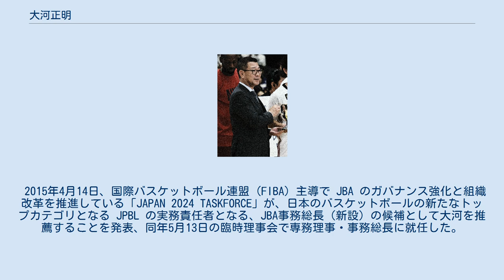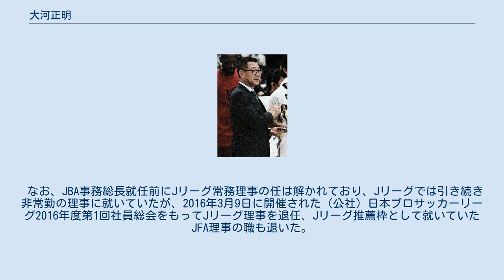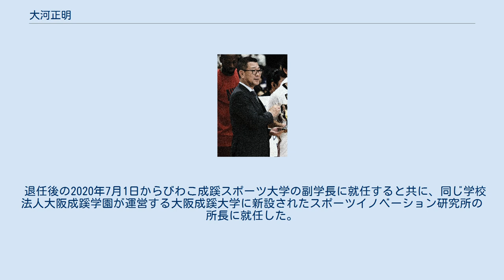大河正明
大河 正明（おおかわ まさあき、1958年5月31日 - ）は、びわこ成蹊スポーツ大学副学長。
 これまで、公益財団法人日本バスケットボール協会 (JBA) 専務理事・事務総長、一般社団法人ジャパン・プロフェッショナル・バスケットボールリーグ (JPBL / B.LEAGUE) 理事長（チェアマン）、公益社団法人日本プロサッカーリーグ（Jリーグ）常務理事）、元公益財団法人日本サッカー協会 (JFA) 理事を務めた。
洛星中学校・高等学校から京都大学法学部へ進み1981年卒業、三菱銀行（後の三菱東京UFJ銀行）に入行。
1995年から2年間Jリーグに出向し、一旦は銀行に戻って支店長も務めるなどしたが、2010年に銀行を退社してJリーグに入り、総務部門を担当。
管理統括本部長を経て、2012年5月からJリーグ理事、2014年1月からJリーグ常務理事を務める。
この間、リーグの将来構想についても担当し、Jリーグクラブライセンス制度の導入やJ3リーグ創設に尽力した。
 2015年4月14日、国際バスケットボール連盟 (FIBA) 主導で JBA のガバナンス強化と組織改革を推進している「JAPAN 2024 TASKFORCE」が、日本のバスケットボールの新たなトップカテゴリとなる JPBL の実務責任者となる、JBA事務総長（新設）の候補として大河を推薦することを発表、同年5月13日の臨時理事会で専務理事・事務総長に就任した。
タスクフォースのチェアマンを務め、大河のJBA専務理事／事務総長就任と同時にJBA会長に就任した川淵三郎（JFA最高顧問、初代Jリーグチェアマン）からクラブ経営やリーグの規約・規定に関して相談を受けた際、作業がリーグ開幕までに追いつかない懸念を川淵に伝えたところ、川淵が大河のJリーグでの手腕を買って3月30日に電話で直接就任を要請、大河は川淵が村井満Jリーグチェアマンの了解を取り付けることを条件にその場で受諾したという。
 ちなみに大河自身も中学・高校時代はバスケットボール部所属で、洛星中時代には全国中学校バスケットボール大会で4強の経験もあった。
2015年9月15日のJPBL臨時社員総会および臨時理事会において理事長（B.LEAGUE チェアマン）に選任された。
 なお、JBA事務総長就任前にJリーグ常務理事の任は解かれており、Jリーグでは引き続き非常勤の理事に就いていたが、2016年3月9日に開催された（公社）日本プロサッカーリーグ2016年度第1回社員総会をもってJリーグ理事を退任、Jリーグ推薦枠として就いていたJFA理事の職も退いた。
 2019年9月26日の定時会員総会及び臨時理事会でチェアマン（代表理事CEO）として3期目の任期に入ることが決議されたが、Bリーグの中期計画における第2フェーズに差し掛かるタイミングとなる2020年6月30日をもって任期途中でチェアマンを退任し、ワーキンググループでの選考を経た後任のチェアマン候補として、Bリーグ副チェアマンで千葉ジェッツふなばし代表の島田慎二を選任したことを公表した。
「自分で意識しなくても長くやればやるほど（自分の周囲が）忖度や私に対して物がいえなくなっていくことが世の常」「どんな優秀な経営者でも、まるでオーナー経営者のようになるのは組織がいい方向にいかない。特にスポーツ界はそうなることが少なからずある」と考えたのが退任の最大の理由であるという。
 退任後の2020年7月1日からびわこ成蹊スポーツ大学の副学長に就任すると共に、同じ学校法人大阪成蹊学園が運営する大阪成蹊大学に新設されたスポーツイノベーション研究所の所長に就任した。